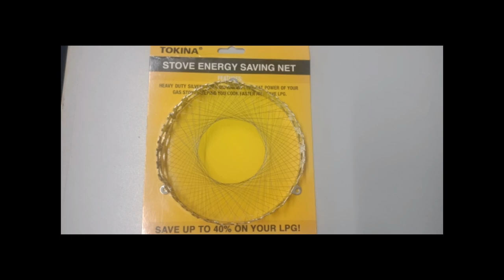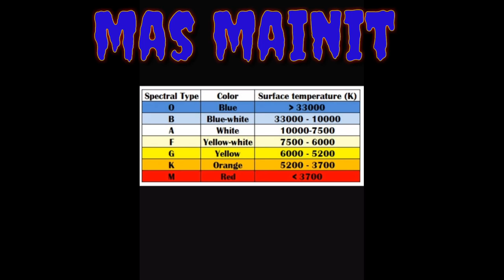HOW TO SAVE LPG GAS || TAGALOG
Tipid tips kung paano makatipid ng LPG gas.

1. Leak test- gawin ng madalas
2. Stove energy saving net- heavy duty silver wire coil ay nagpapataas ng heat power ng inyong gas stove, nakakatulong din ito mapabilis ang pagluto at makatipid ng LPG gas.
3. Air control adjustment.
Ang video ko na ito ay makakatulong na makatipid ng up to 40% sa inyong LPG.

Sa panahon ngayon sa lahat ng bagay ay dapat makatipid..